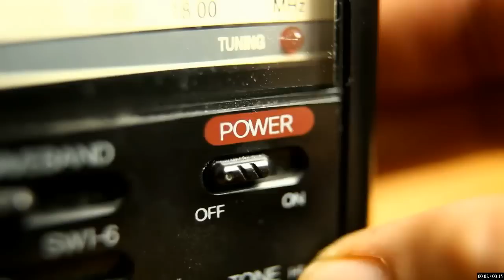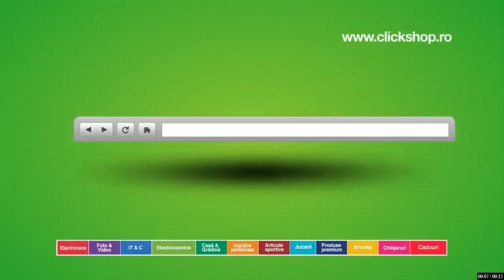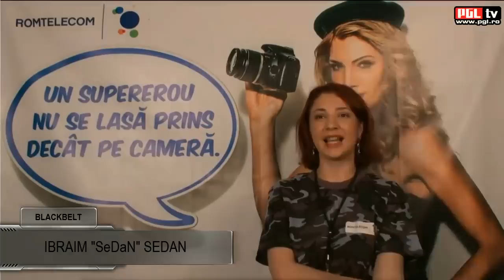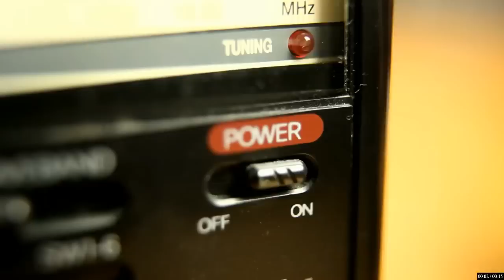ReC S1 - Playoffs - TeG vs BLACKBELT